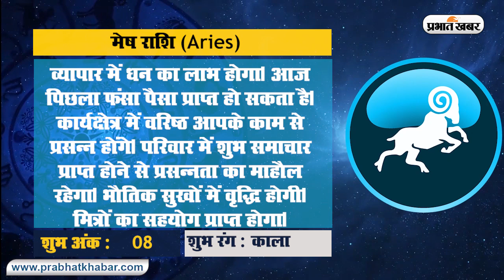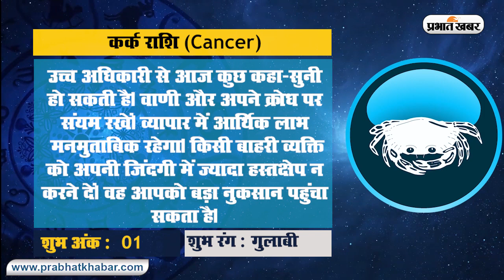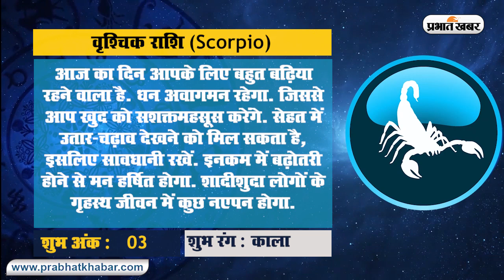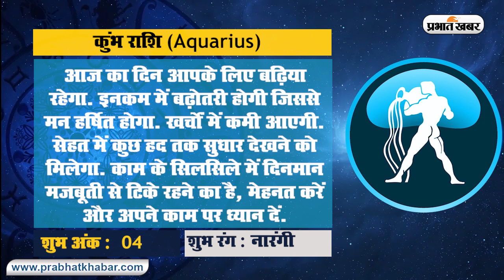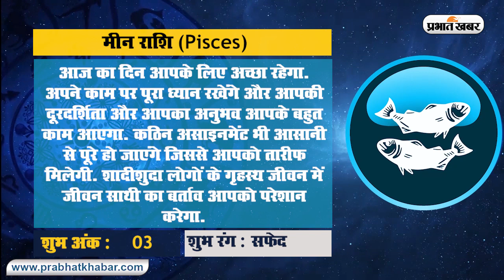Rashifal, Panchang : मेष, वृषभ, सिंह, धनु, कुंभ के लिए खुशी वाला दिन, कर्क, तुला रहें सावधान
Rashifal, panchang, aaj ka rashifal, aries to pisces Rashi, 25 September : आज मेष, वृषभ, सिंह, वृश्चिक, धनु और कुंभ के लिए आज कई मायनों में खुशी वाला दिन है. किसी कार्यक्षेत्र में तो किसी को धन, स्वास्थ्य या पारिवारिक मामलों में राहत मिलने की संभावना है. वहीं,  मिथुन, कर्क, कन्या और तुला को इस शुक्रवार काफी संभल कर रहना होगा. वाणी में संयम के अलावा कार्यक्षेत्र में राजनीति का शिकार होना पड़ सकता है. इसके अलावा बना हुआ काम भी बिगड़ने की संभावना है. आइये जानते हैं डिटेल में सभी 12 राशियों के लिए कैसा होगा आज का दिन...